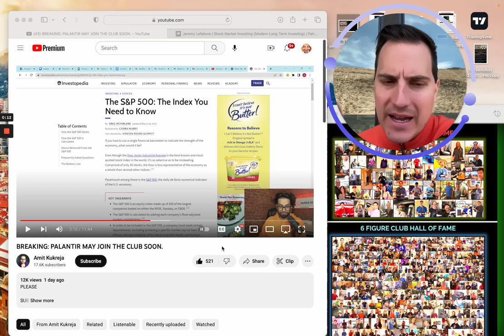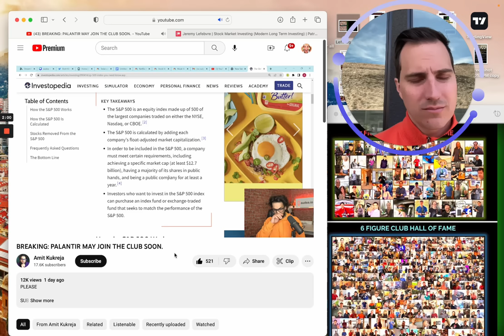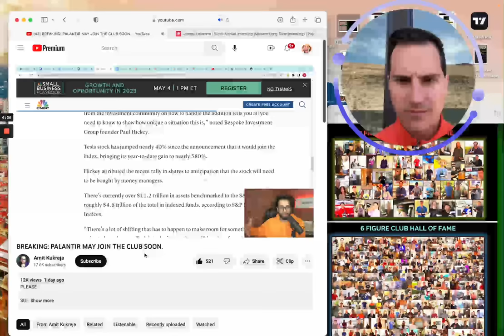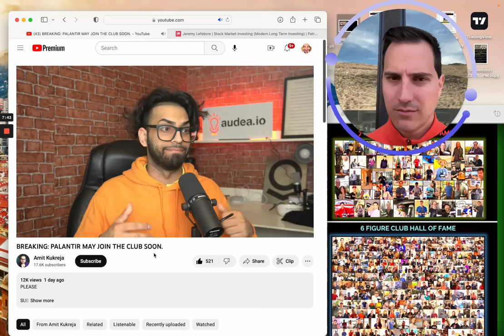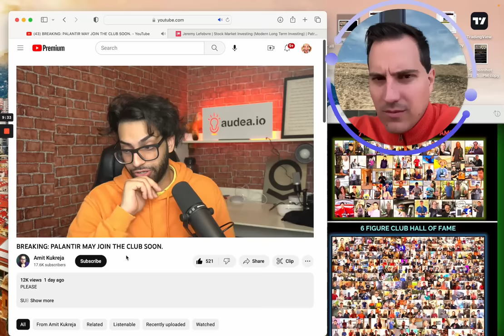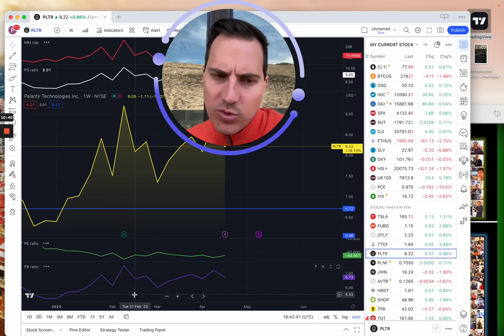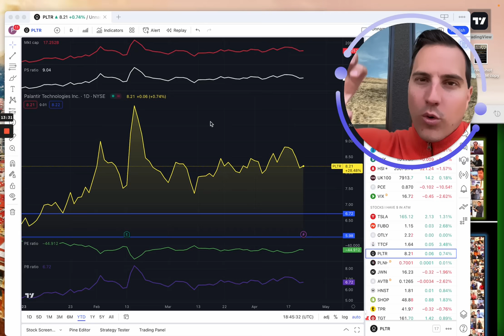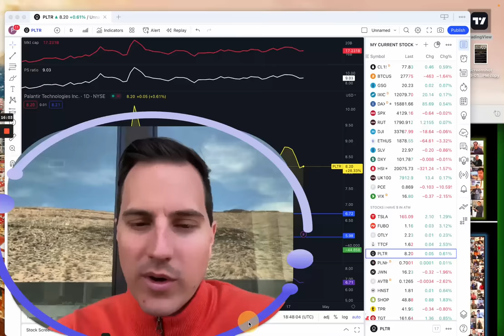Palantir Stock BIG News!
Palantir Stock BIG News! Alex Karp. Palantir stock price.
✅ Want to Learn How To Scale Your Portolio? Motivated to grow to 6/7 figures and beyond? Apply to Join my Private Stock & Wealth Group.

3 Stocks I bought today! If you enjoy the channel consider supporting my content & get access to see what stocks I am buying/selling in my Fidelity account with this

Financial Education